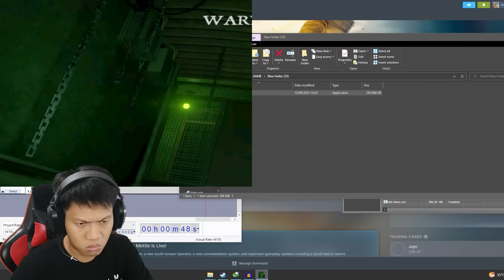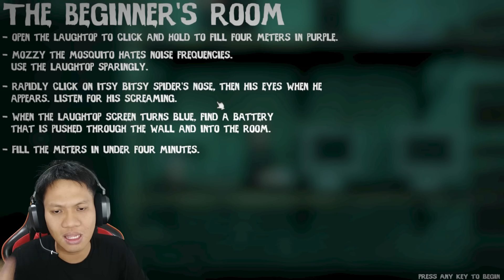FNAF MUKA NYAMUK HIDUNG WORTEL YANG SIAP MENGIGIT SAAT MAIN LEKTOP!!! FNAF The Six Legged Sillies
FNAF The Six Legged Sillies si muka nyamuk tapi hidung wortel yang siap mengigit jika kita sering main laptop hehe